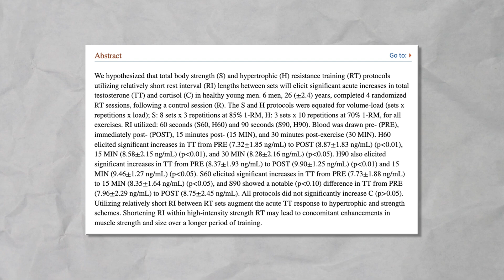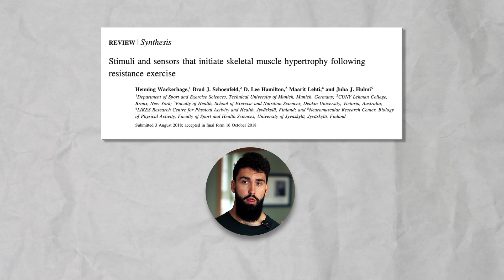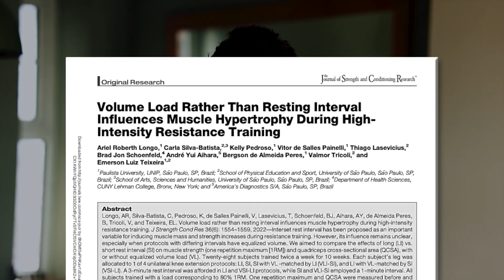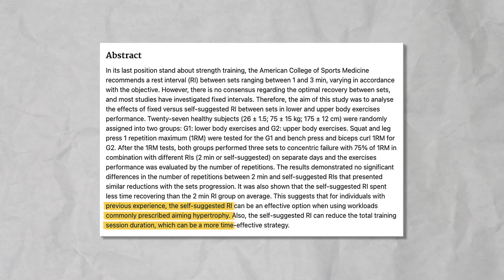Are Short Rest Times KILLING YOUR GAINS? (Rest and Recovery Science Explained)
In this video we talk about rest times between sets, and discuss what the most optimal rest time is for better strength and hypertrophy. If you're a fan of short rest times, then you might want to pay attention...